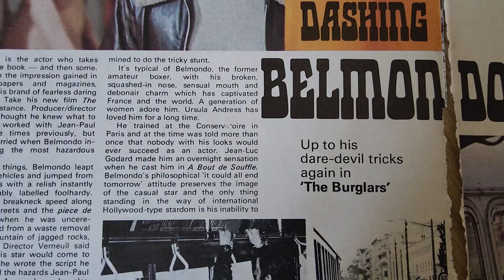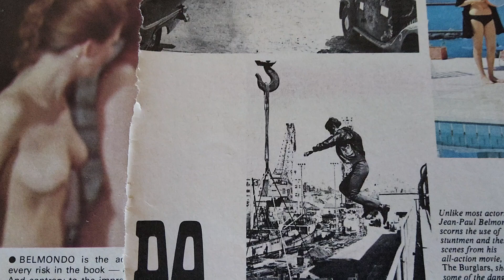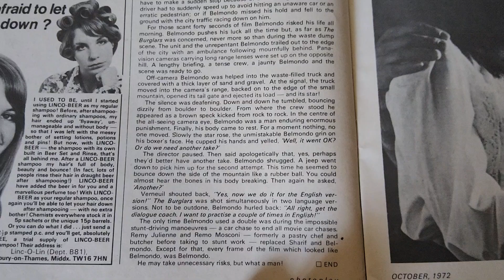The Burglars ( film 1972 omar sharif Jean paul belmondo ) - In 500 words